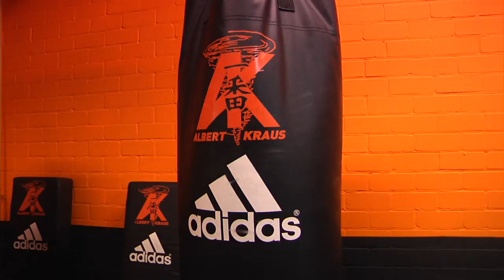Topsportgala Tilburg 2015 - Umut Aydin